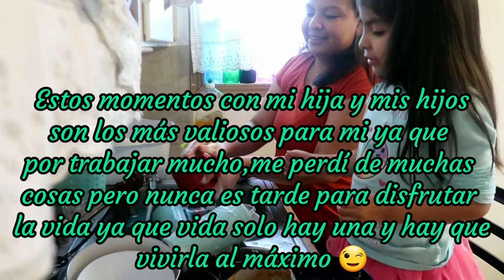Yanely alludando a labar trastes +Preparando mulitas de chicharrón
Como pueden ver mi hija se empieza a enseñar a labar traste,hoy hice unas ricas mulitas de chicharrón espero y les guste mi vídeo😘